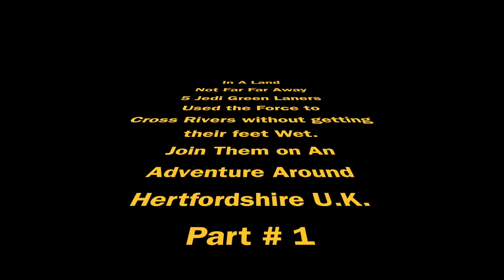29/09/18 Green Lane Meet in Hertfordshire Part #1 Crossing the River "Ver"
Green Lane Meet in Hertfordshire.
Part #1 here is our 1st video of our day out.

Attendees where as follows.
Kurt =  LR Defender
@HertsCustom4x4 = lifted L200
@leviathan4x4 = Overland L200
@Fielder57 = L200 V8 Conversion
@fwukltd =Ford Ranger Wildtrak

Locations of the Twin Ford is on the River "Ver"
Just Past Rebournbury Watermill & Bakery Redbourn Herts.
AL3 6RS.

Music from Youtube's Library.